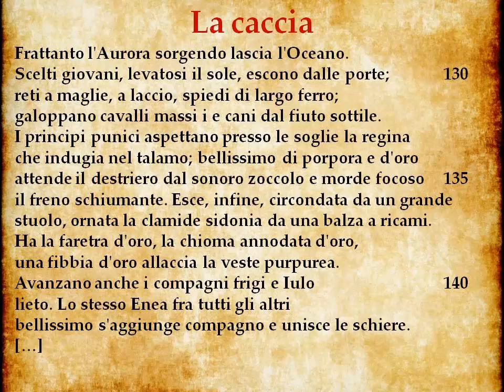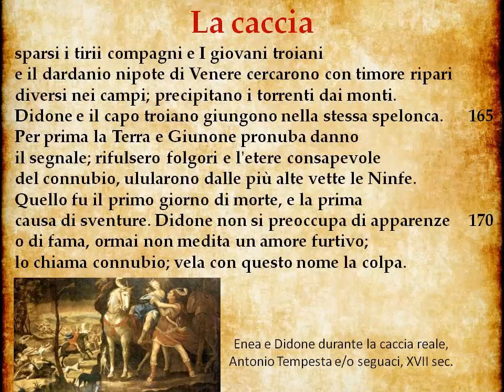La caccia, Eneide, IV, vv. 129-172